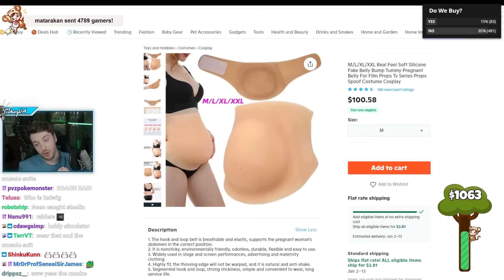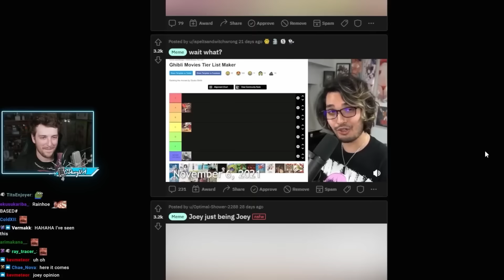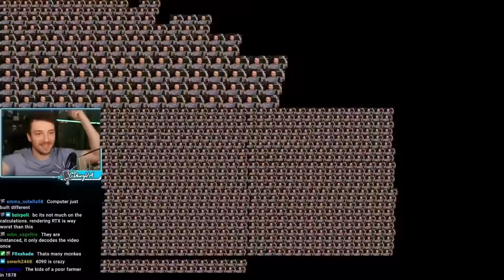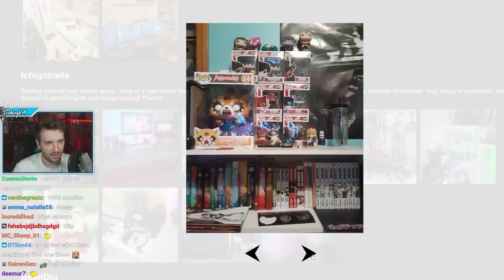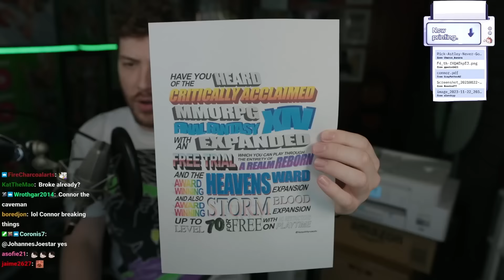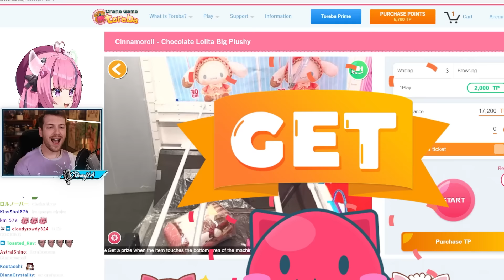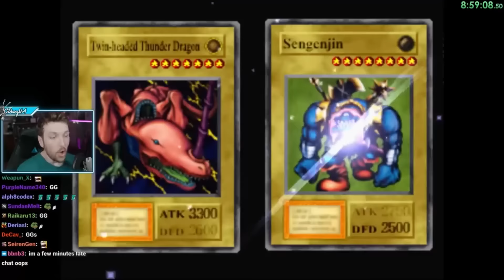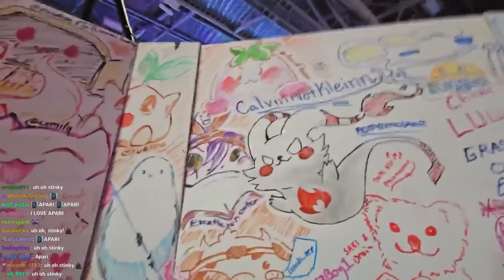The BEST of CONNOR 2023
Let's take a second to appreciate all of Connor's accomplishments...and other stuff that he did this past year!

Editing done by DannyTheEditor
Clip selection by @LadyLexieVT